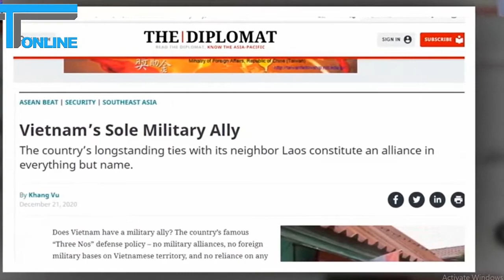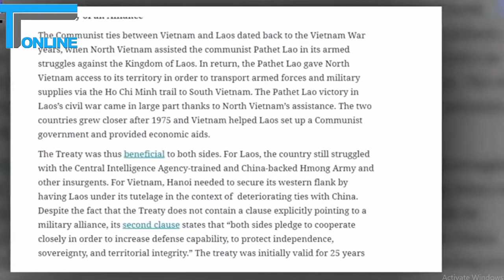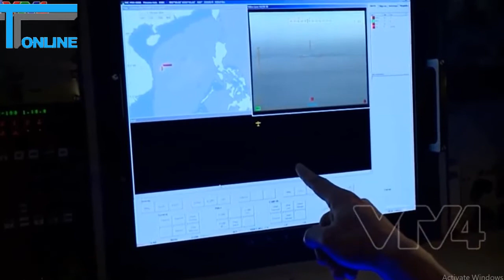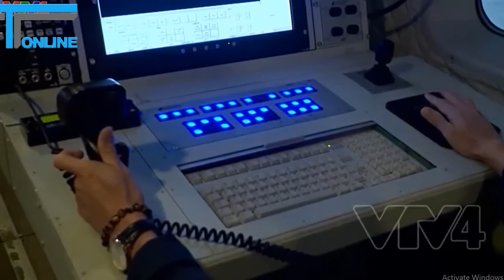Vì sao Việt Nam "không tham gia l.iên m.inh quân sự"?